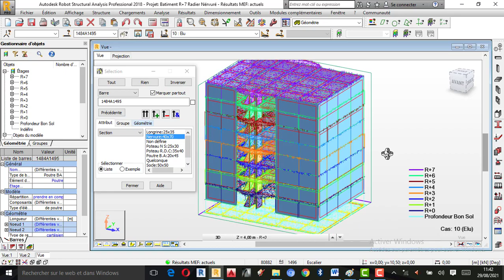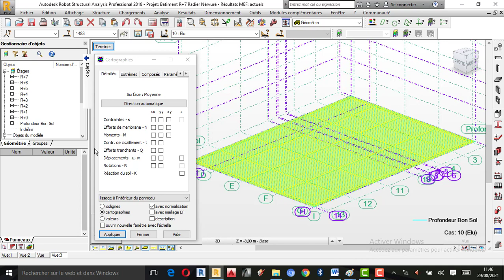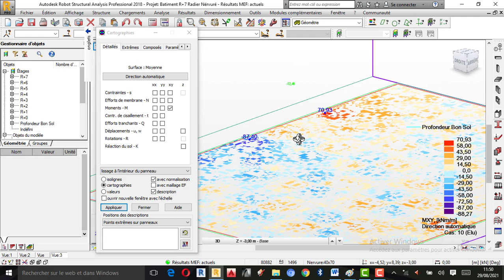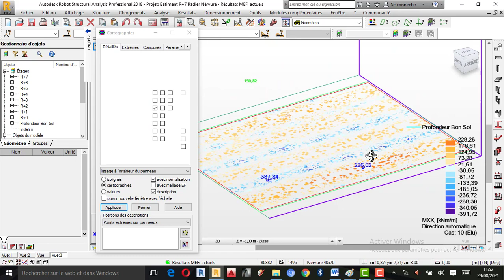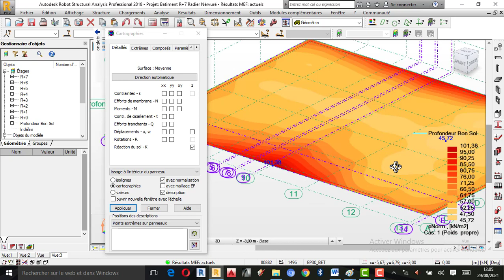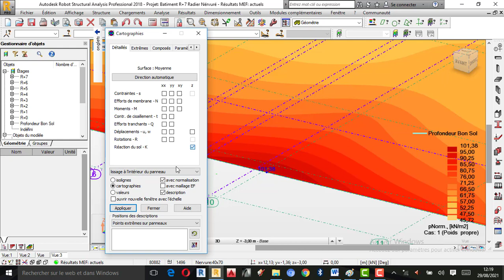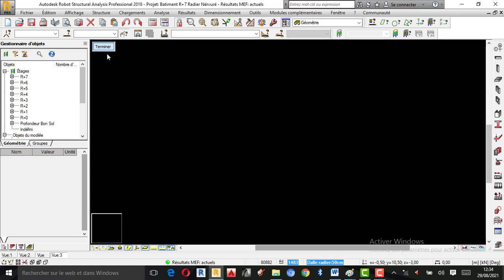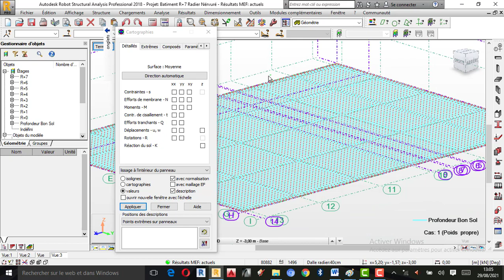TUTO-RSA : Etude d’un Radier Nervuré-Ferraillage-Analyse de Résultats Partie 09.